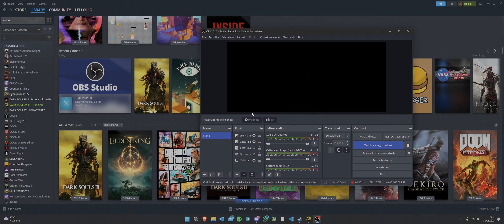I'll fight Slave Knight Gael every day until Elden Ring's DLC comes out | Day 628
This was fun XD